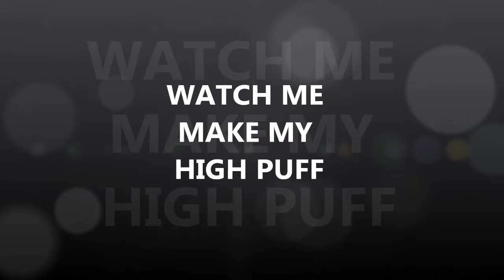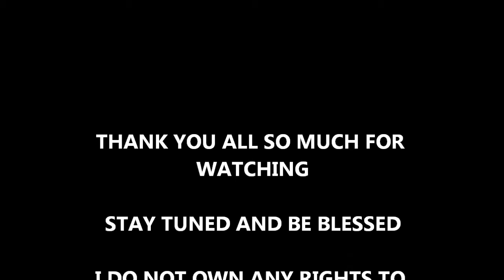WATCH ME MAKE MY HIGH AFRO PUFF (NATURAL HAIR)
I have been watching others do their high afro puff, so I decide to make a video on me making my high puff. I just hope you like it. It is Naturally Beautiful by Ebony Mccrary